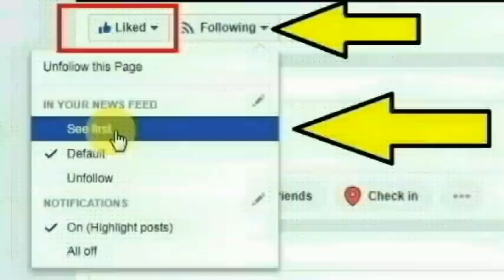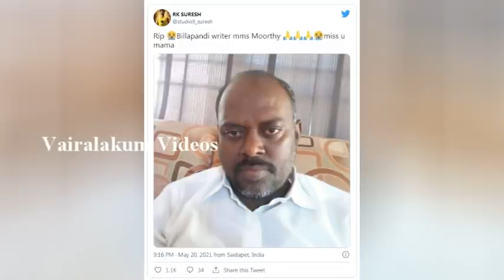சற்றுமுன் நடந்த திடீர் ம_ ரணம்... அதிர்ச்சியில் தமிழ் திரையுலகம் | Billapandi writer MMS Moorthy